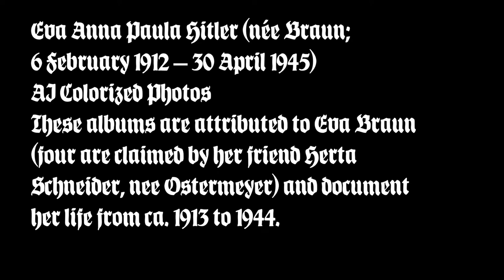Eva Braun - Childhood Photos - AI Colorized Part 2